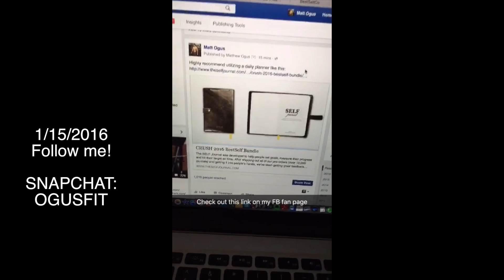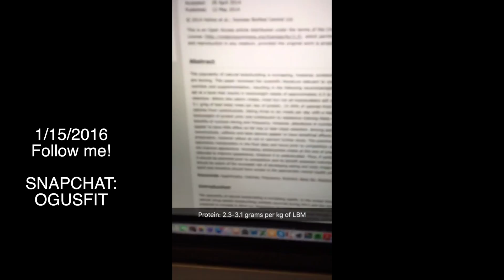Ogusfit Snapchat Story 001: Creatine and More Creatine